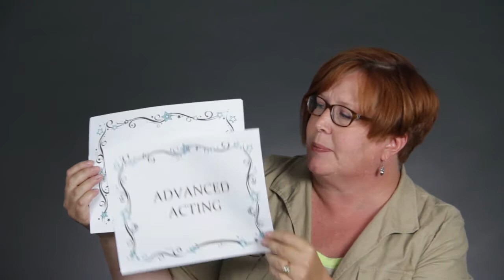Meet Solebury School's Art Department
Solebury School offers many Visual and Performing Arts Classes.